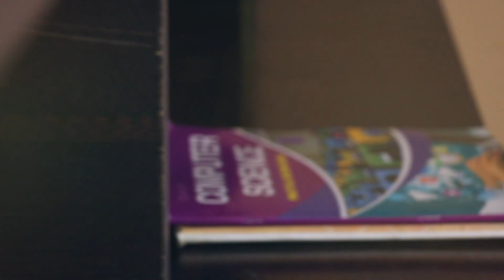LALLY LOACH + NANCY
PRE WEDDING CINEMATOGRAPHY